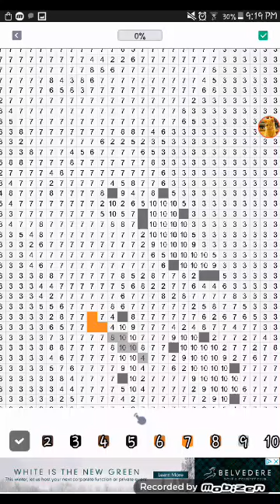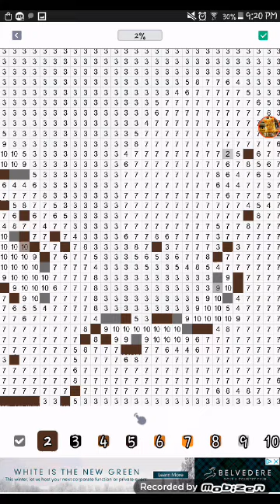Color the number part 1 screen recorder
HI! everyone it's Rose bloom sings